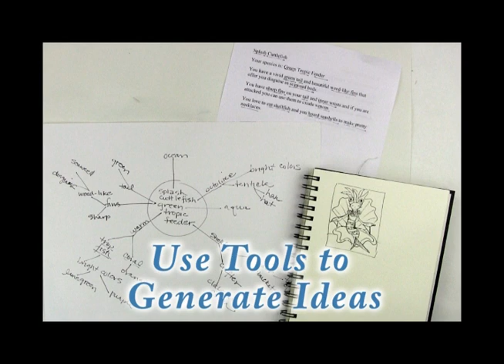Artful Gathering 2019 Presents Karen O' Brien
Join us this year at Artful Gathering 2019